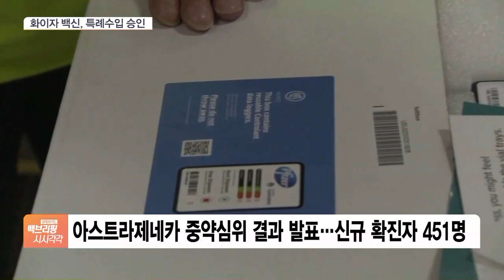‘코백스’ 상반기 135만 명분 받는다…화이자 백신 특례수입 승인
[앵커]

코로나19 상황 전해드리겠습니다.

국제 백신 프로젝트 코백스가 처음으로 백신 공급 계획을 발표했습니다.

우리나라는 270여만 회분의 백신을 코백스를 통해 공급받게 되고, 이달 중순에 첫 공급이 이뤄질 전망입니다.

김기송 기자, 코백스를 통해 국내로 들어오게 될 백신 물량이 모두 얼마나 되나요?

[기자]

국제 백신 프로젝트인 코백스가 발표한 백신 배분 계획을 보면, 우리나라는 SK바이오사이언스에서 생산된 아스트라제네카 백신을 최소 259만 6,800회분, 화이자 백신은 11만 7천 회분을 받게 됩니다.